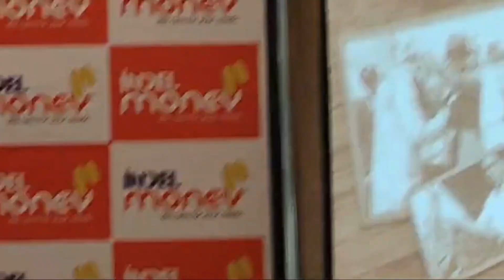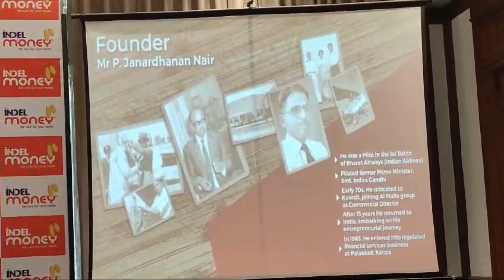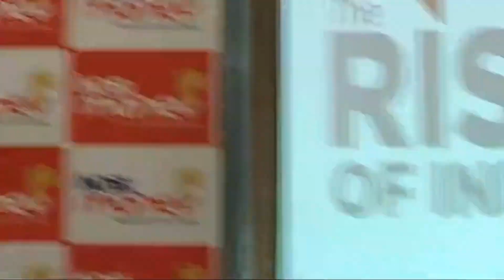Indel Money opens 300th branch in Ahmedabad; eyes rapid expansion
Chennai

Ahmedabad

USA